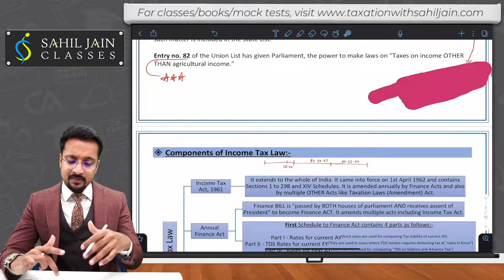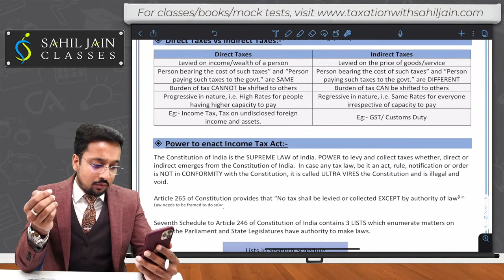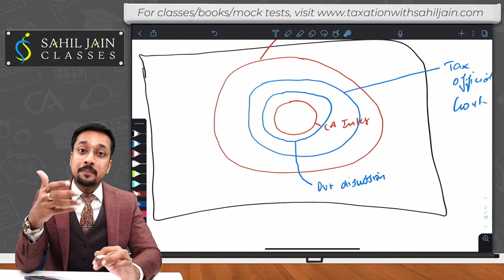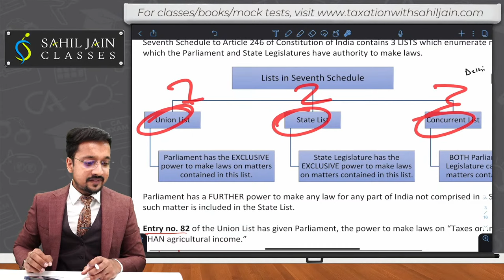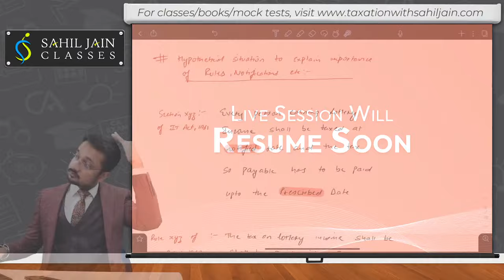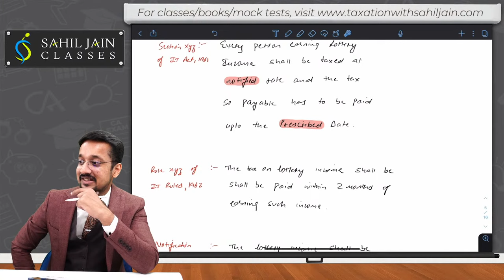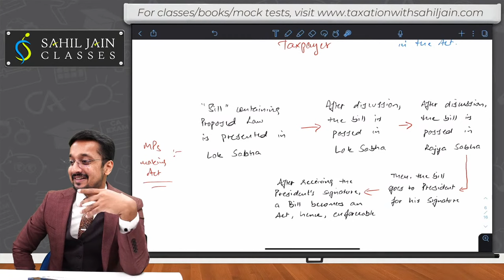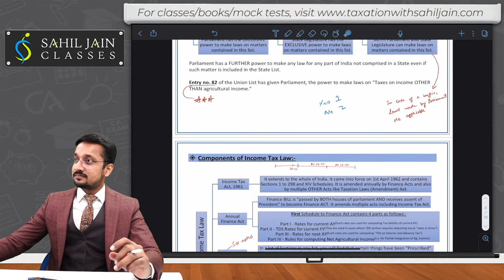Live Income Tax Lecture 1 for 2023 CA Exams | AY 23-24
This is Day 1 of our Live Income Tax Batch in which we will work towards understanding how a law is made in India so that we can dive into the details of Income Tax Act in the coming lectures. We will slowly work towards strengthening your basics so that you can easily solve advance level concepts towards the end of this batch.

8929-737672